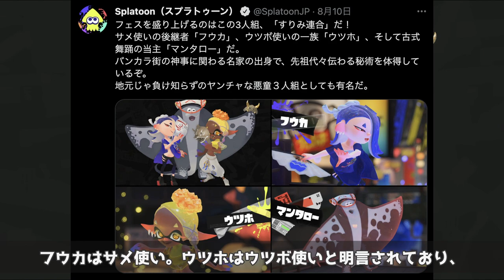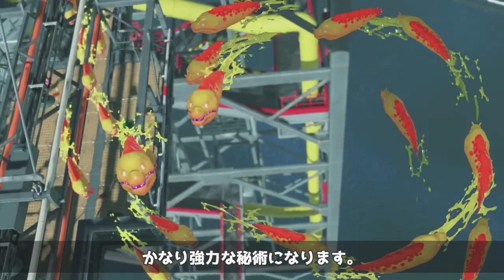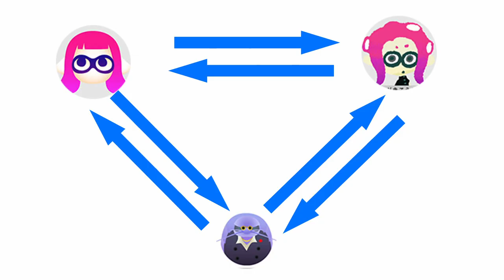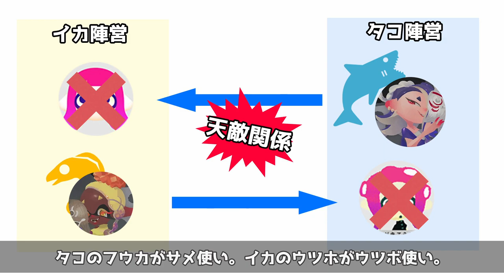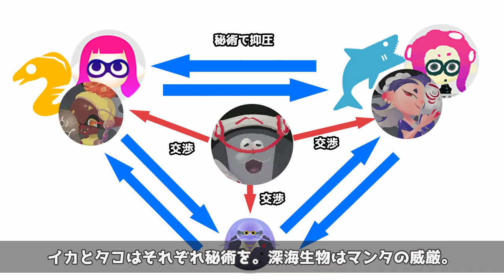【スプラ３】フウカとウツホ、2人の名家の秘術ってなんなんだろう？（スプラトゥーン３）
スプラ３の発売が迫ってきましたね！
今回は、ヒーローモードでも気になる要素の名家の秘術についてまとめてみました。
秘術が何か確定したわけではありませんが、なぜ継承されているのか。
どういったものなのか考察していきたいと思います。

00:00 オープニング
00:33 秘術ってどんな術？
01:33 秘術が生まれた理由
04:55 実はマンタローの先祖が重要だった？
06:18 なぜヤンチャな悪童３人組なのか？
07:23 秘術とバンカラ街の関係についてのまとめ

-GAME INFO-
-GAME INFO-
■タイトル：スプラトゥーン3
■対応ハード：Nintendo Switch
■ジャンル：サードパーソン・シューティングゲーム（TPS）
■開発元：任天堂企画制作本部
■販売元：任天堂企画制作本部